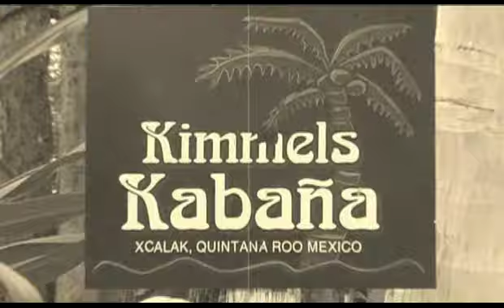Fly Fishing Bonefish, Permit, Snook & Co. Saltwater Flats Mexico